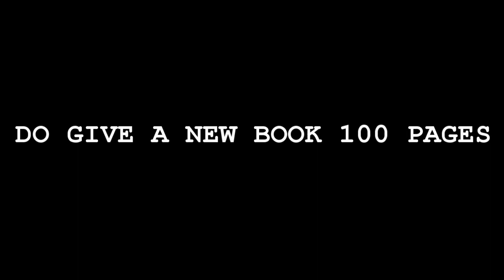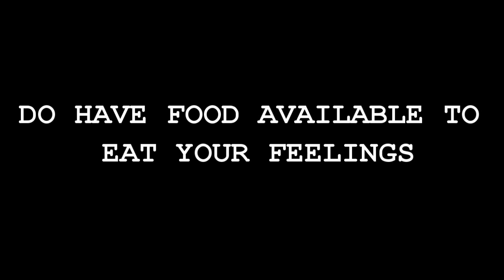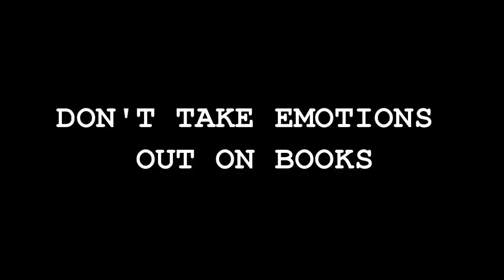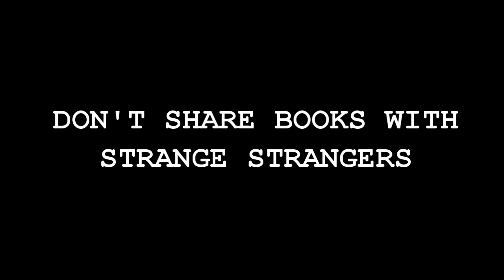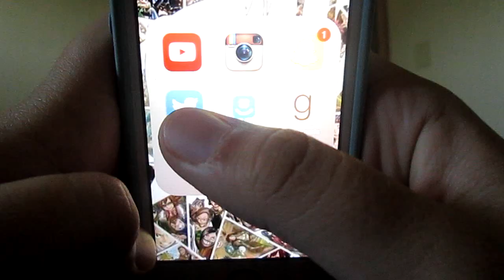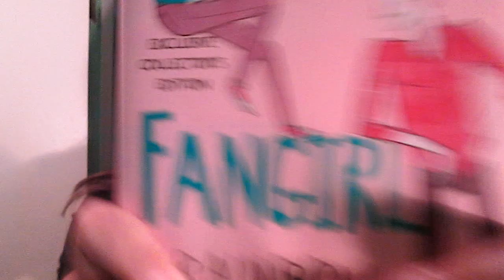DOS AND DON'TS OF READING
The Dos and Don'ts of reading are a complicated bunch of things we've all fallen prey to at one time or another. Sure, you may treat your book with the utmost respect, but occasionally you'll find yourself in a pretzel. Don't we all? But, we must accept that some of these things are unavoidable while others are just plain wrong.(Don't rip the pages for sport, man, and please, don't attack your book with a cue ball if it frustrates you!)

The Dos and Don'ts of Reading was a skit conceived by the two of us about a year ago. It stayed an idea for quite a while, but now we've further developed into something we're really proud of. I scripted it, shot it, and edited it and Gabby and I both acted in it (as you can see). I'm truly proud of this little work and I hope you enjoy it too!
I'd love to hear any and all feedback since sketches are a brand new and hopefully lasting part of our channel.

BUY CHEAP BOOKS THAT SHIP INTERNATIONAL FOR FREE (profits made from this will go toward making Fandom Monthly a physical magazine!):

Thank you for your kind support of this channel!